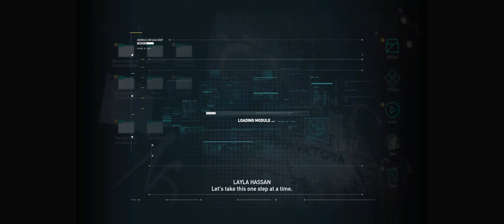Assassin's Creed Odyssey PC Part 1 | 21:9 Ultra Settings 60FPS | RTX 3080/RYZEN 7 5800X Gameplay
This video is the first part of a whole story let's play gameplay walkthrough series of Assassin's Creed Odyssey on the PC at Ultra Settings in 21:9 3440x1440 ultrawide at 60FPS.

CPU: AMD RYZEN 7 5800X 4.60 GHZ (8 CORE)
CPU COOLER: CORSAIR H150I ICUE ELITE CAPELLIX AIO
THERMAL PASTE: ARCTIC MX-4 EXTREME THERMAL CONDUCTIVITY COMPOUND
GPU: RTX 3080 (10GB) ASUS TUF
RAM: 32GB (X4 8gb) 3600MHZ CORSAIR VENGEANCE
MOTHERBOARD: ASUS ROG STRIX X-570-F
PSU: CORSAIR RMX 10000 WATT 80 + GOLD
ELGATO4K60PRO MK2
OBS SOFTWARE
WINDOWS DRIVE: 1TB SAMSING M.2 970 EVO PLUS
RECORDING DRIVE: 2TB SAMSUNG M.2 970 EVO PLUS
GAMES DRIVE: X2 1TB SAMSUNG QVO SSD
BACK UP DRIVE: SEAGATE 4TB BARRACUDA 5400RPM
MEDIA: 2TB SEAGATE BARRACUDA 7200RPM

CPU: INTEL CORE I3 10105F 3.70 GHZ (4 CORE)
CPU COOLER: COOLER MASTER HYPER 212 120MM AIR BLACK EDITION
GPU: GTX 1650 OC (4GB)
MOTHERBOARD: ASUS PRIME X-470
PSU: 550 WATT CORSAIR CV SERIES 80 + BRONZE
1TB SEAGATE BARRACUDA HARDRIVE 7200RPM